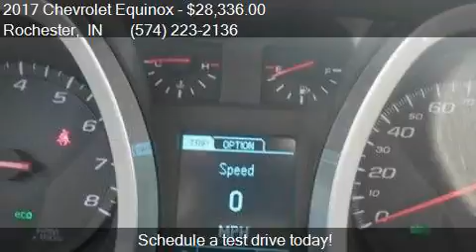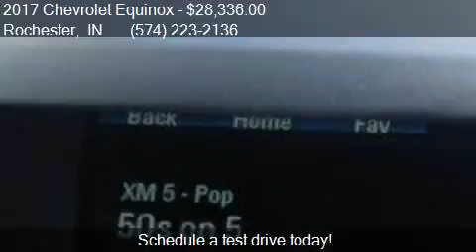2017 Chevrolet Equinox LT for sale in Rochester, IN 46975 at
This 2017 Chevrolet Equinox LT is for sale in Rochester, IN 46975 at Shepherds Chevrolet Buick.

Engine: 2.4L I4
Transmission: Automatic 6-Speed
Color: Silver Ice Metallic
Mileage: 167
Contact Shepherds Chevrolet Buick 1520 E 9th St Rochester, IN 46975 to test drive this 2017 Chevrolet Equinox LT today.